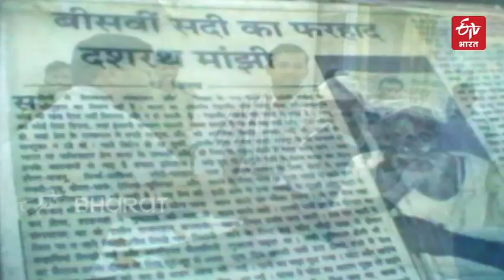The Mountain Man of Jharkhand | ETV Bharat Haryana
ईटीवी भारत की टीम झारखंड के खुंटी जिले में एक अज्ञात गांव 'कुजरंग' पहुंची। इस क्षेत्र में सड़क, पानी और बिजली की अभी भी समस्याएं आम हैं। लोगों को पानी के लिए लगभग 2 किमी पैदल चलना पड़ता है । चाड़ा, नामक एक ग्रामीण ने पानी को स्टोर करने के लिए पहाड़ पर एक कुआं बनाया और उनके जीवन को थोड़ा आसान बना दिया। इस वीडियो में देखें चाड़ा और कुजरंग के ग्रामीणों की कहानी।